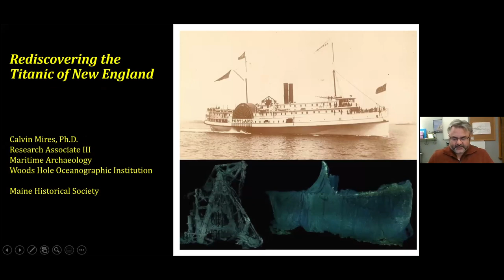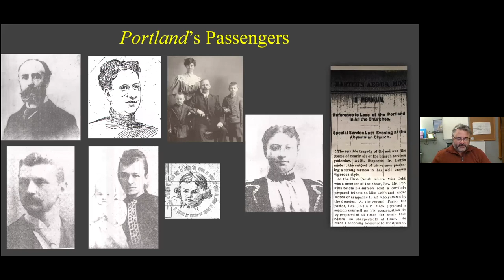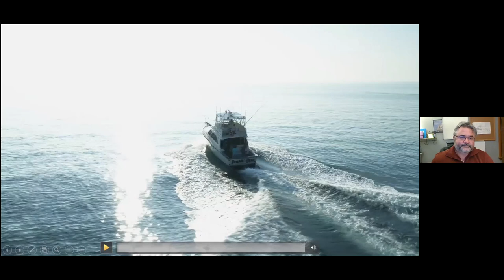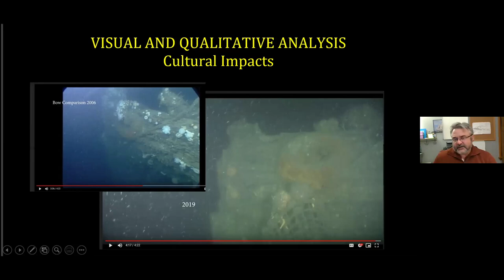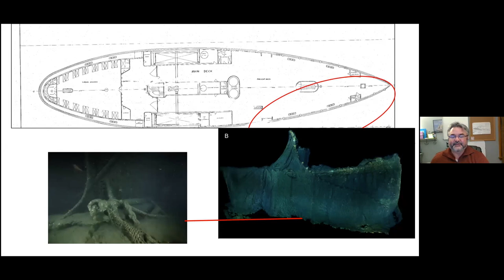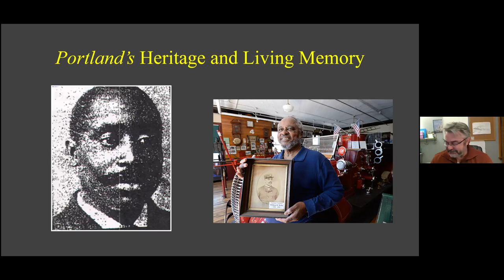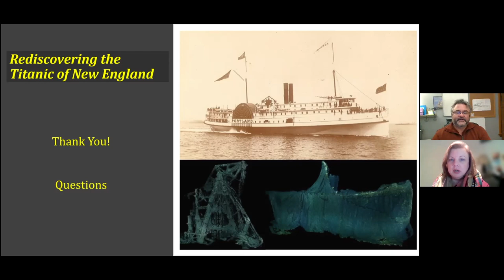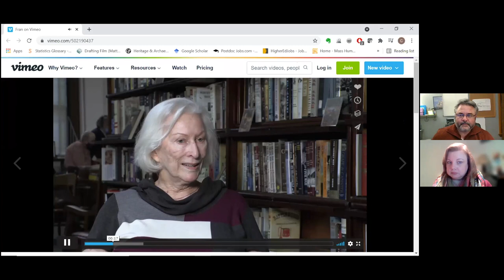The Wreck of the Steamship Portland: Rediscovering the Titanic of New England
On November 27, 1898, the paddlewheel steamship PS Portland was on its way from Boston, Massachusetts to Portland, Maine when it was hit by a powerful storm and sank off of Cape Ann with all hands. Often labeled "New England's Titanic" due to the long-unknown position of the wreckage and substantial loss of life, the loss represented New England's greatest steamship disaster before 1900.  Today, the location of the wreckage lies within the federally-protected Stellwagen Bank National Marine Sanctuary. Since 2002 the sanctuary has been exploring the wreck with Woods Hole Oceanographic Institution (WHOI) and Marine Imaging Technologies, collecting video imagery to develop virtual 3-D models and educate the public about underwater research. In this talk, Dr. Calvin Mires, WHOI research associate, explores the history, preservation efforts, and the new mission to create a virtual exhibit of the shipwreck.